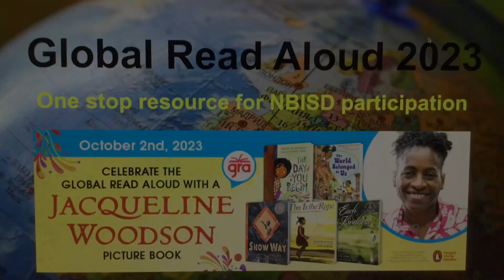KWSE September 28, 2023